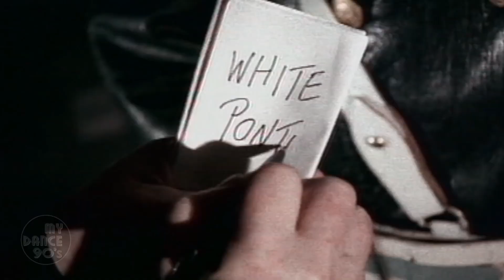MAXX - GET A WAY (1993) (My Dance 90's)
MY DANCE 90's - Maxx é um projeto alemão de Eurodance que alcançou sucesso internacional em meados dos anos 90 com os singles de sucesso “Get-A-Way”, “No More (I Can’t Stand It)” e “You Can Get It”. O projeto foi formado em Berlim, Alemanha, em 1993, pelo executivo musical David Brunner (The Hitman) e pelo produtor musical Jürgen Wind (George Torpey). Em meados de 1994, Maxx cresceu rapidamente e se tornou uma das novas sensações da dance music da Europa devido à sua mistura criativa de rap estilo ragga, canto feminino e batidas de pista de dança distintas.

“Get-A-Way”, o single de estreia do Maxx, contou com vocais do rapper Gary Bokoe (Gary B.) e da cantora Samira Besic. Por razões desconhecidas, Besic não participou mais do Maxx além de gravar os vocais para o primeiro single como cantor de estúdio. No lugar de Besic para o videoclipe estava a modelo e dançarina Alice Montana (nome real: Eliz Yavuz). Montana dublava os vocais de Besic para o videoclipe que o acompanhava e foi falsamente anunciado como a voz por trás do single. Quando o single foi lançado em outubro de 1993, rapidamente se tornou um hit no Top 10 na Alemanha. Posteriormente, alcançou o Top 5 no Reino Unido, Áustria, Suécia, Holanda e o Top 10 na Suíça e Noruega. O single foi posteriormente certificado como Ouro na Alemanha e Prata no Reino Unido. Em meados de 1994, "Get-A-Way" atingiu um total de 1,1 milhão em vendas de discos na Europa.
AUMENTA O VOLUME AÍ!!!